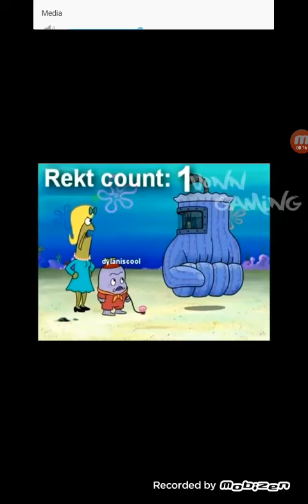Sponge Bob roast reaction 😲😲😲😲😲😲😲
Somebody get the fire extinguisher